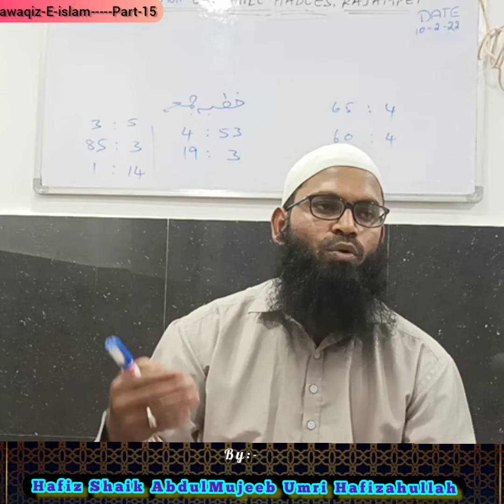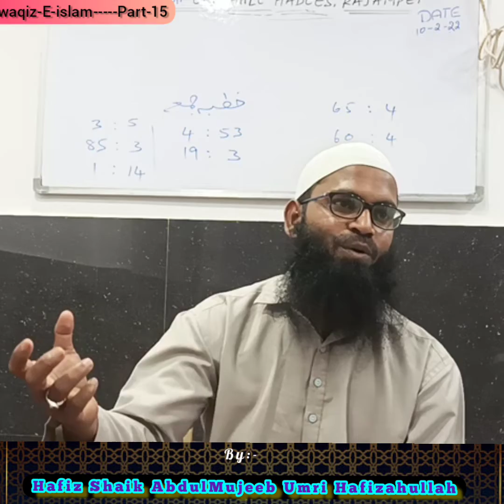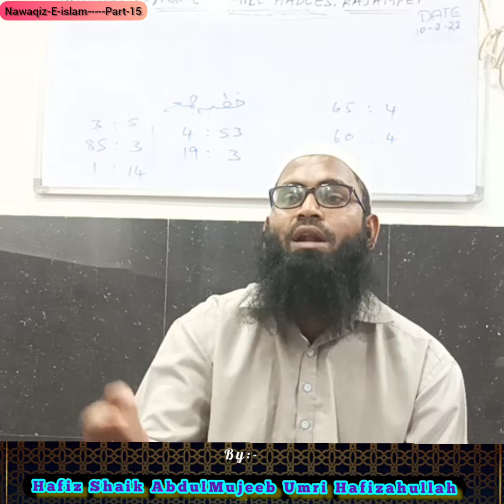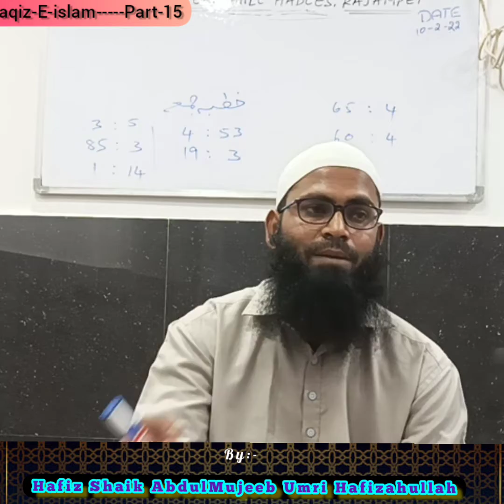Nawaqiz E Islam Class15 By Abu Munazzah Umri MasjidE Tauheed JAMATE AHLE HADEES Rajampet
Every fajar Salah Baad  nd Weekly program with tarbiyyati classes By Abdul Mujeeb Umri Masjid E Tauheed JAMATE AHLE HADEES Mukundar Gadda Rajampet